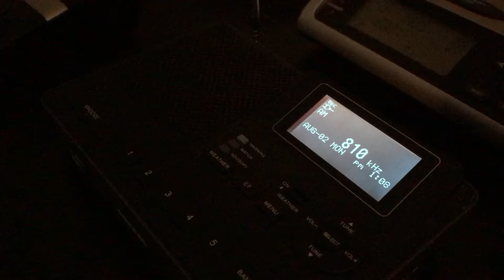New York Capital District August 2021 RMT(EAS 1,753)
Sent at 0108 over WGY